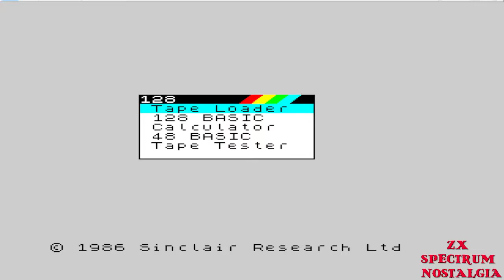ZX SPECTRUM Loading Avenger 1986 Gremlin Graphics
Your quest to recover the scroll and avenge your father's death is viewed from above and superficially resembles Gauntlet. You start outside the Quench Heart Keep, and must initially find enough keys in the grounds and connected buildings to penetrate it, and then kill each of the 3 guards.